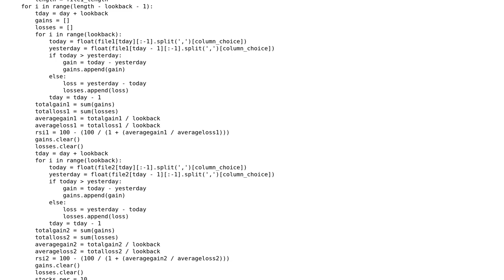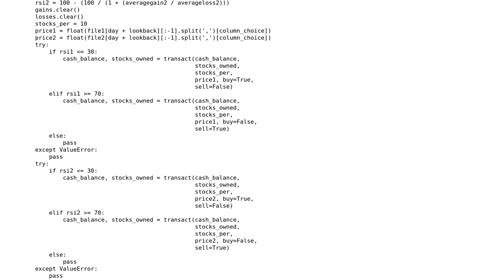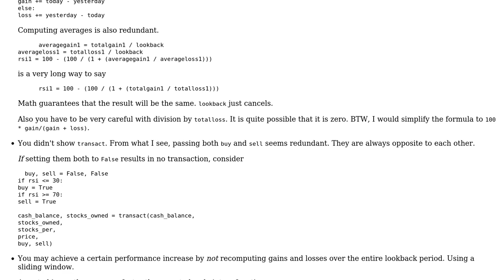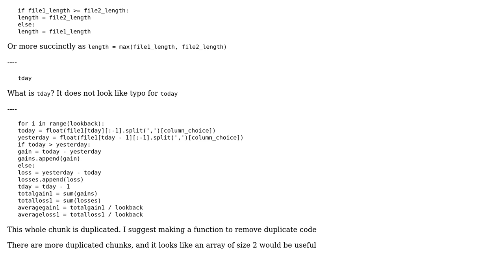Code Review: Relative Strength Index algorithm for stock values (2 Solutions!!)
Code Review: Relative Strength Index algorithm for stock values

With thanks & praise to God, and with thanks to the many people who have made this project possible! | Content (except music & images) licensed under CC BY-SA | Music | Images & others | With thanks to user vnp user Toby Speight user NessP user FromTheStackAndBack and the Stack Exchange Network Trademarks are property of their respective owners. You are responsible for your own actions.